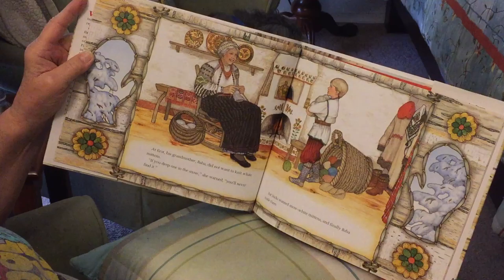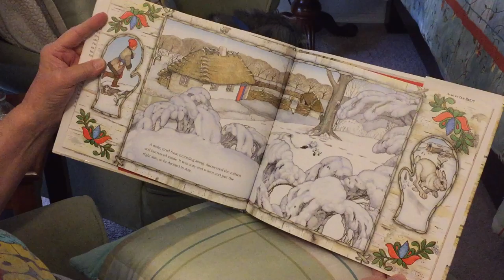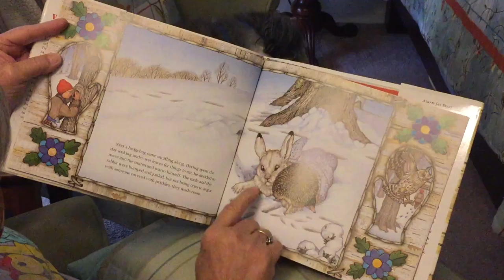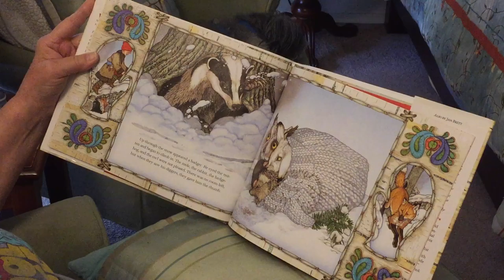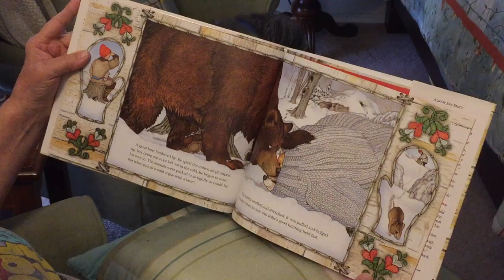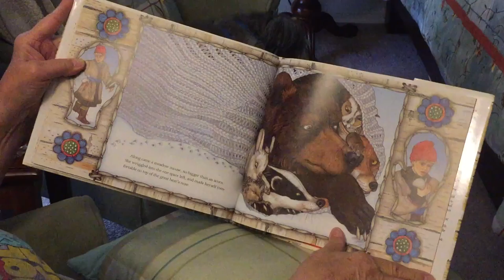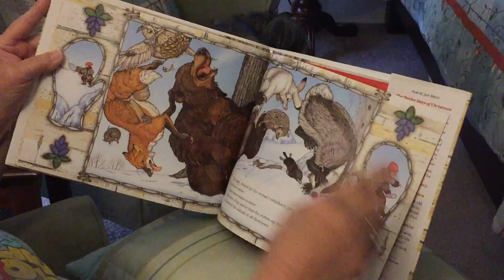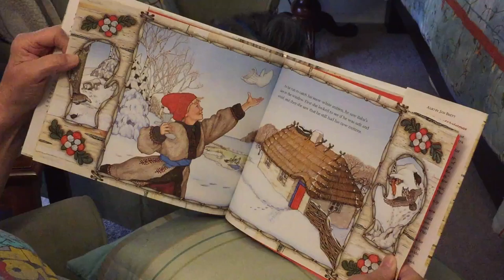The Mitten ~ Grandma's Reading Corner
Welcome to Simple Learning Pages (formerly Homeschool4Life). My goal is to make life a little easier for public school and homeschool teachers. I want to give you teaching tips and resources to save you time. I will also be giving some homeschool life tips that I have learned along the way.